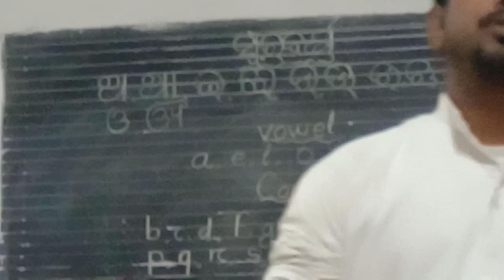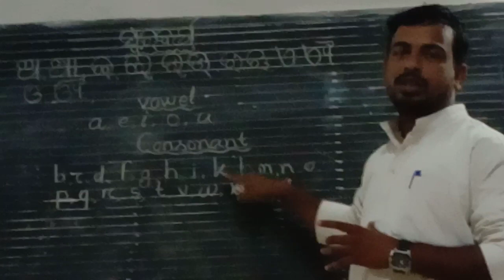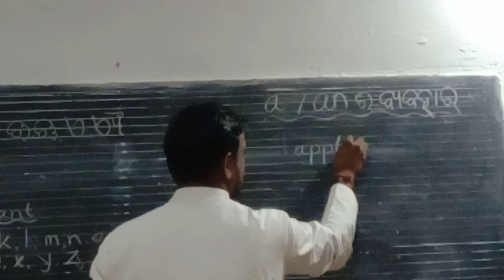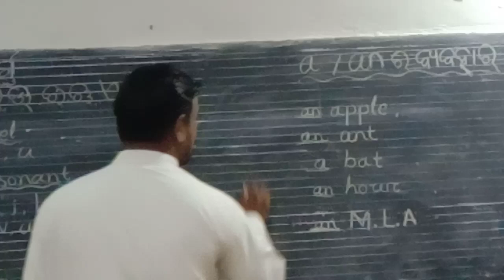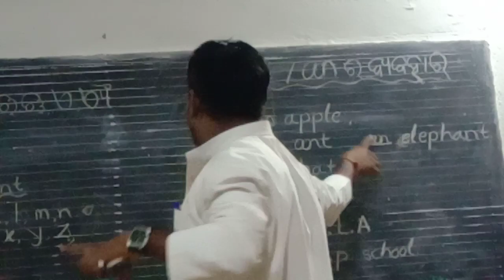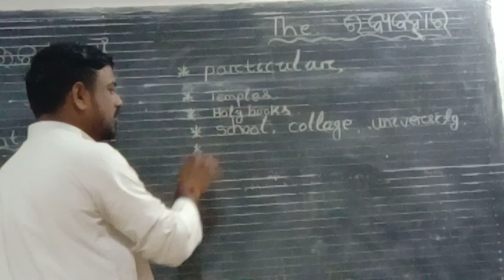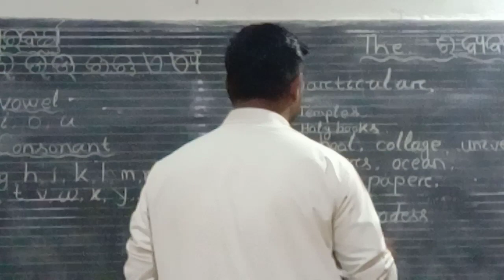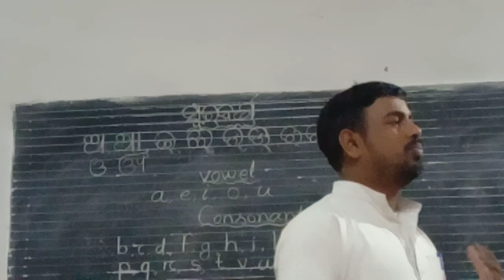Articles In English Grammer/Use Rules Of Articles A,An&The/Use Of a,an&the/How Use Articles a,an&the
articleinenglishgrammer articlesuseaandan&the useofa/anthe
howtouse a/an/the#A/AN/The ର ବ୍ୟବହାର#whereweusea/an/the
englishgrammerusea/an/the
englishgrammera/an/the
A/AN/THE